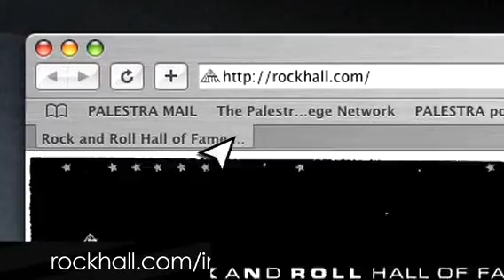Rock Your Way to Cleveland - Rock Hall You Tube Contest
The Rock and Roll Hall of Fame and Museum is offering the opportunity of a lifetime to unsigned artists and bands across the United States: the chance to perform on the Rock and Roll Hall of Fame and Museums Main Stage in front of hundreds of people on Saturday, April 4 as a part of the 2009 Induction Ceremony week of events.  for details!